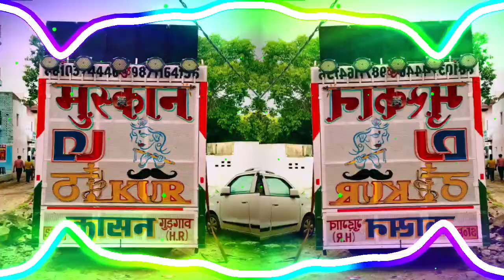Dil Tu Hi Bataa ✓ edm mix dj song competition ✓ Dj Hansraj Edm KinG 💢 DJ SWAM GZB 💢 Dj Arun Meerut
Dil Tu Hi Bataa✓ Dj Edm Hard Bass Mixx ✓ Edm Trance Drop mix ✓ Dj Hansraj Edm KinG 💢 DJ SWAM GZB